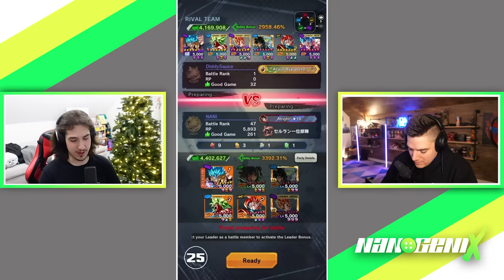MULTIPLE ULTRA GOGETA BLUE PULLS! NEW Ultra Dual Summon Battle on Dragon Ball Legends! 🔥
Today we dual summon for the New Ultra Gogeta Blue on Dragon Ball Legends in a new Dual Summon Battle!